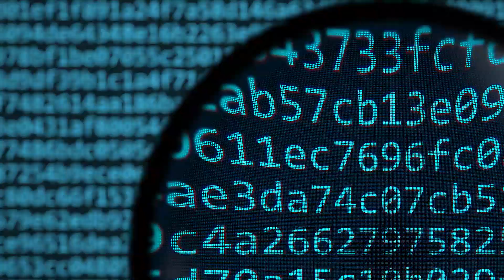What Is Identity ?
Erik Erikson (1956) introduced the concept of self-identity and used it to express "the constant sameness of an individual both within himself (sameness in himself) and in the same way external continuity, that is, constant sharing with people". Although he defined it in this way in the basic sense, he also emphasized that identity has many connotations. Among them are the conscious sensation of individuality, an unconscious effort for the continuity of a peculiar character and inner unity with the deceptors of a group.

In psychoanalytic explanations, it supports the view that the formation of identity is caused by mother-child interactions at the earliest stage and that the development of body image is involved in the core of identity formation. In the psychoanalytic literature, the self is paired with the body. In the clinic, it is also observed that distorted body image perceptions, bulimia and anorexia are accompanied by personality disorders in personality disorders, and people with this pathology have intense body work. The formation of identity begins in the period of joint life with the mother, and the process of separation-individualization is gaining momentum as it develops. Identity being exclusive to oneself is what distinguishes an individual from others and adds an originality. Identity consists of structurally based primitive internalizations, it purifies itself by discriminating from primary objects, is strengthened by subsequent selective identifications. Through identification with parents of both sexes, its consolidation lasts and it acquires a sense of belonging to a family, intergenerational boundaries and temporality, and more or less takes its final form in adolescence.

Identity also determines the boundaries of self, or the boundaries of self, identity, a sense of belonging, a sense of belonging also develops with the formation of self-borders. Disruptions in the formation of identity cause longitudinal and latitudinal oscillation (different from elasticity) of the individual's self. With this tuesday, the others move in this oscillation, that is, they are lifted up, lowered down, defined as good and bad objects, exposed to the compartment. This oscillation can also be explained by the fact that it is incomplete.tuesday. Because the emojis of an individual have limits, and the emojis are more or less lived within certain limits. The sole does not slip to the opposite ends of the sole.

If attention is paid , the emphasis in a well-structured identity is on continuity, stability , self-tolerance, belonging to a group and the development of the concept of a family are the main themes.